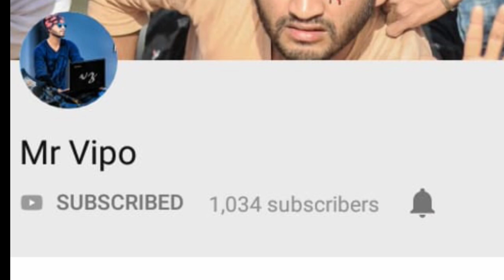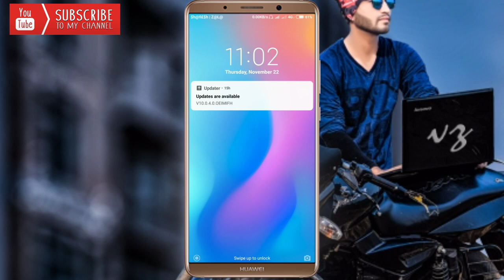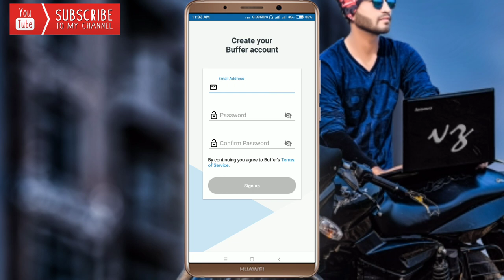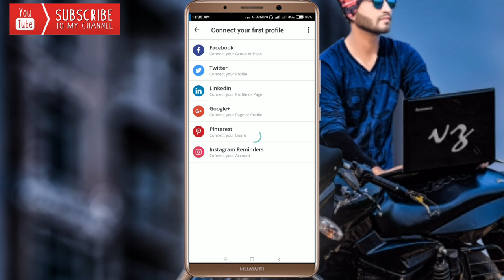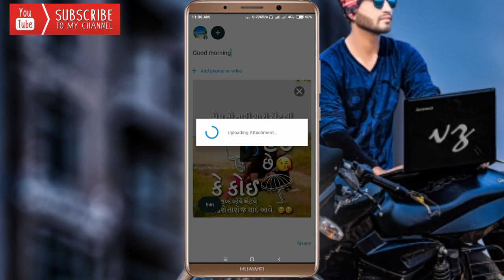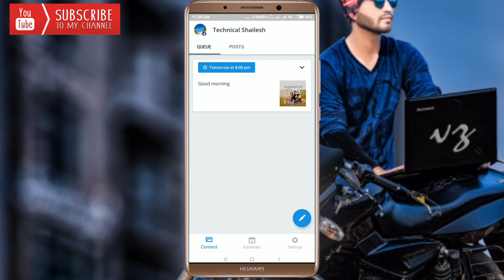How to Use Buffer Application in hindi | Social Media पे Photos को Schedule कैसे करे ? | Mr. Vipo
Namaskaar dosto aaj ki is video me maine bataya hai ki aapne social media pe photo ko schedule karke aap aapne photos ko post kar sakte hai, to mujhe umeed hai ki aaj ki a video Aapko pasand aayegi, thanks for watching.

How to post photos in schedule,
How to schedule post in social media,
How to schedule post in hindi,
How to schedule post in mobile,
Photos ko schedule kaise kare,
Photos ko social media par schedule kaise karte hai,
Instagram Facebook Twitter pe photos ko schedule kaise kare,
Social media le Photos ko date or time select karke post kaise kare,
Buffer app ko use kaise kare,
Buffer app se photo ko schedule kaise kare,

Facebook Block Id Remove Or Disabled id Delete in Friends list | Block Id Remove

Facebook Mention Tags Without in your Friends list | how to Tag Sonu Rajput Without in You Friend

Mr. Vipo,